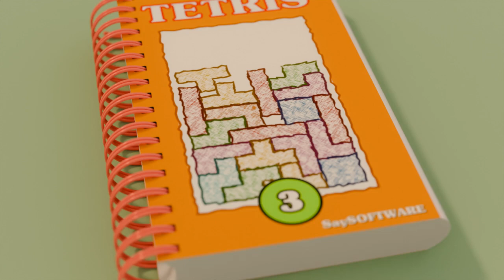Softbody Tetris 3 in FlipBook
Tetris on FlipBook. Slow Tetris Theme Song with Ukulele.

Lyrics:

This a game you can play
If you are feeling bored.
But don't want too much fun
Drop the blocks and you'll
It rocks but be sure there
Are no gaps when you are done

Tetris tetris we love you